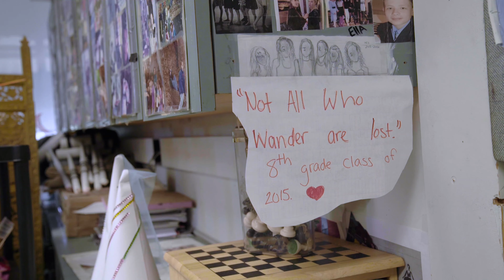Discover Montclair Cooperative School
At Montclair Cooperative School, children are known, respected and nurtured. Each class is a community of learners where children are challenged and encouraged to flourish academically, socially and creatively. Children are encouraged to cherish diversity and to understand that the world is composed of different people, cultures, and ideas. They are invited to take risks, question,explore, discuss, interpret and create.